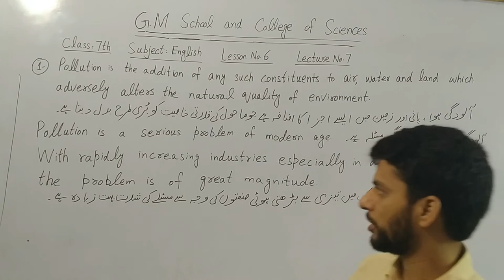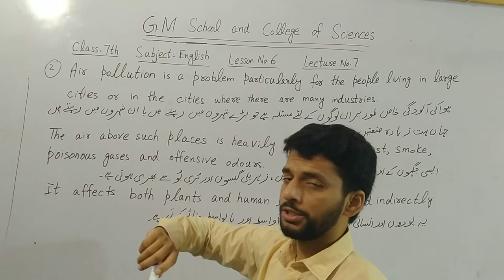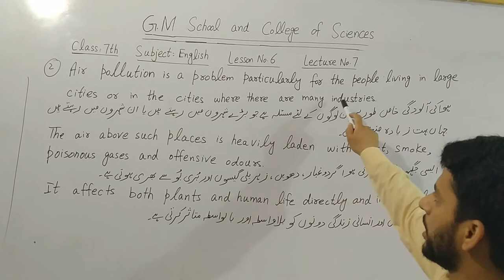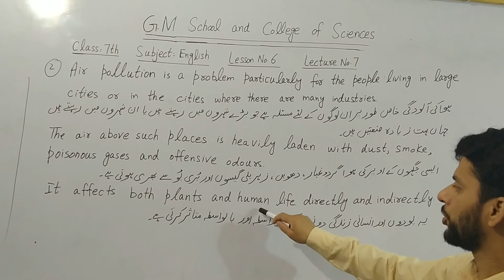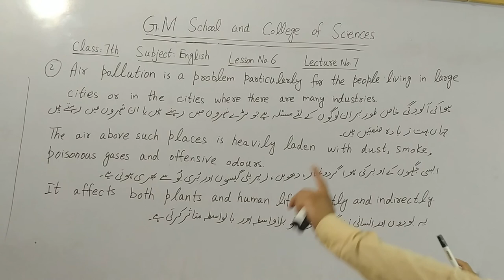7th English Lecture No 7 by Sir Amjad